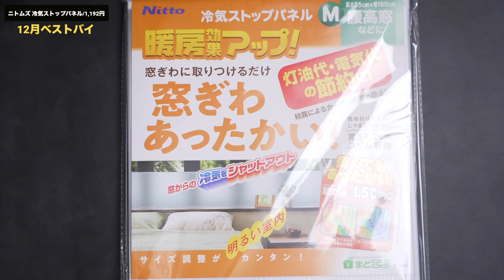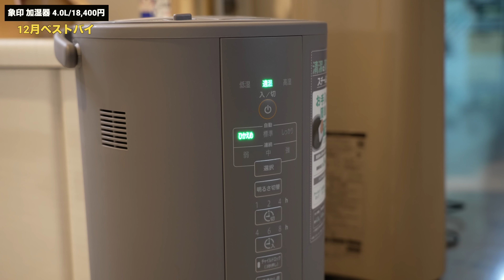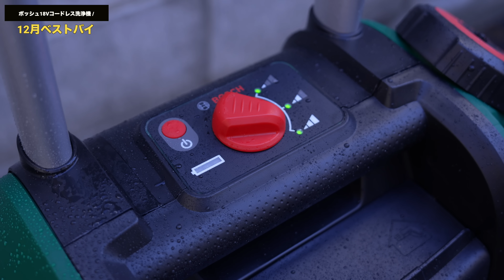【ベストバイ】12月の買ってよかったモノ7つ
ニトムズ 冷気ストップパネル

MAWAハンガー モノクリップ

象印 加湿器 4.0L

ボッシュ18Vコードレス洗浄機 Fontus
※動画で価格が抜けてましたが「31,882円」で買いました。

0:00 今日は12月のベストバイ！
0:42 冷気ストップパネル
2:14 ハンガーモノクリップ
3:21 加湿器
6:21 キーケース
7:57 メガネ
10:43 洗浄機
13:21 ヤバい機材